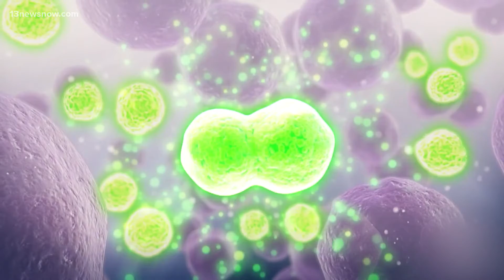New chemotherapy approach for stomach cancer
Now to new hope for patients who develop stomach cancer. Experts are now exploring new ways to help patients with late-stage cancers. Stomach cancer is caused by an uncontrolled growth of cells that start in the stomach. Most stomach cancers are found when the disease has spread beyond the stomach, when a cure is less likely. But doctors are calling this new approach hyper-thermic intraperitoneal chemotherapy. It delivers heated liquid chemotherapy directly to the abdomen where it can target cancer.